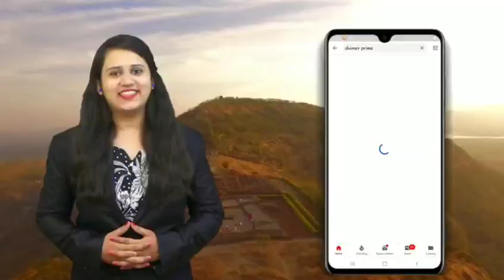आ.सोनवणेंच्या जाहीरनाम्याची अतुल बेनकेंकडुन पोलखोल l आपल पाणी राखायच असेल तर आज एकत्र व्हायलाचं हवं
आ.सोनवणेंच्या जाहीरनाम्याची अतुल बेनकेंकडुन पोलखोल करत केले आरोप
आपल पाणी राखायच असेल तर आज एकत्र व्हायलाचं हवं
पाण्याचा लढा हा फक्त राष्ट्रवादी किंवा काॅंग्रेससाठी तर तालुक्यातील प्रत्येक शेतकर्‍यासाठी - अतुल बेनके